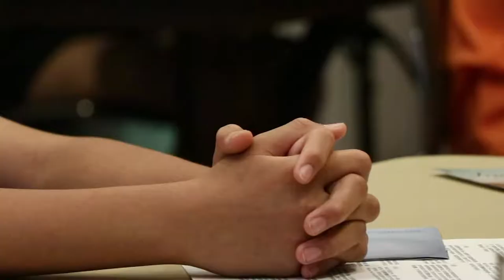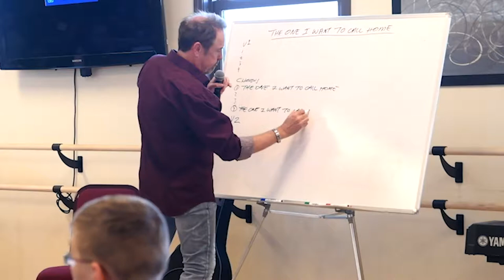Song and Stage Bootcamp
Some of the world’s most successful performers come to share their personal experience and pragmatic insights on how to put training into action. Find out how to become the performing artist you long to be. Learn from their powerful knowledge base. Now you have the unique opportunity to gain secrets, actions, and ideas that really work.

If you have talent and want to be a successful performing artist, then use the link above to register to attend the Song and Stage Bootcamp.